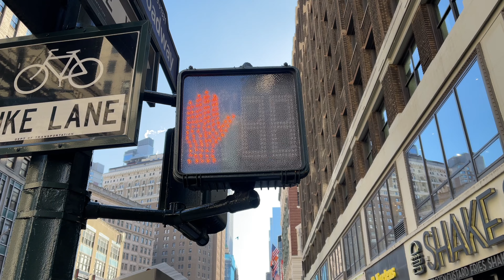Visiting New York - January 2022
I visited New York in January 2022. Join me for the sights of the city, and attending events like the New York Knicks at Madison Square Garden, The Edge and The Climb, and also SUMMIT One Vanderbilt.

We all about showing behind the scenes real life of a family with the focus on fun and making memories together.

All edited on MacBook Pro using Final Cut Pro X